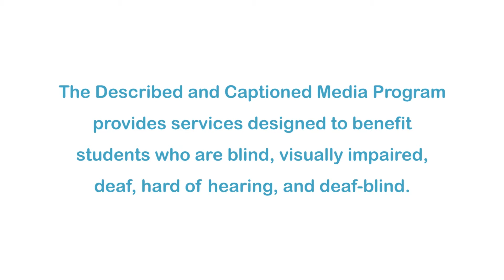How To End Unhealthy Relationships (Accessible Preview)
Students learn how to assess the health of relationships, particularly romantic relationships and intense friendships. They also discover steps to help viewers end unhealthy relationships. Real teens share their experiences covering a broad spectrum of unhealthy relationships from a once good friendship that has gone bad, to a romantic relationship that has become abusive. Social workers Amy Edelstein and Eri Kim offer insight on how to end a relationship safely and effectively. The experts also present a model for students to use to help evaluate their current relationships and discuss what to do if a friend is in an unhealthy relationship.